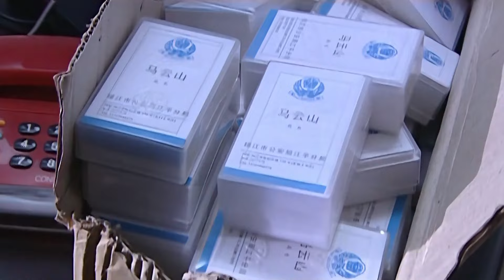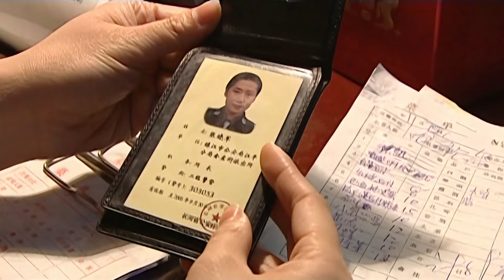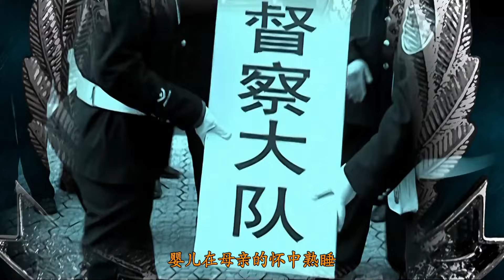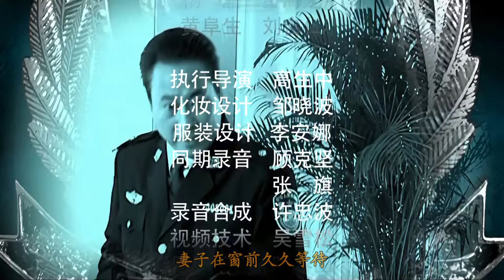【2024刑侦剧】绝命特警 05 | 黑老大连杀三名警察隐匿十七年再出山，王牌特警出动，与黑暗团伙真枪实弹嗜血对决 | 刘之冰，王玉璋，王志刚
《绝命特警》
主演：王志刚